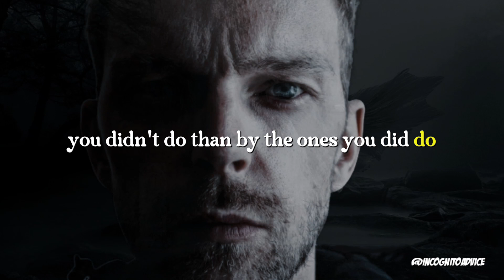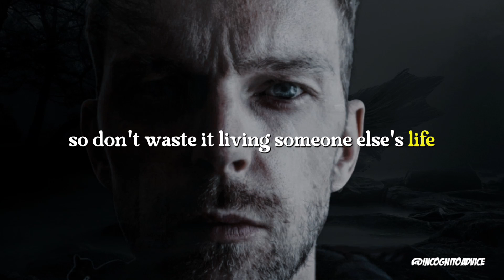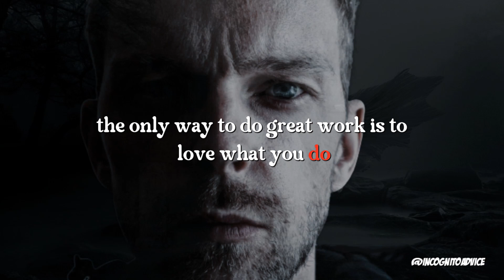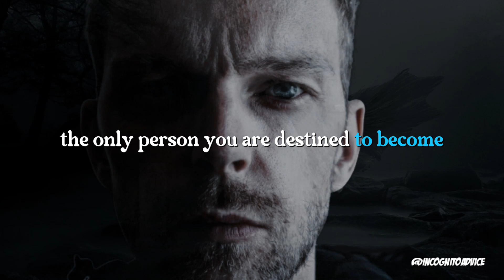50 Quotes to Live Without Regret ...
50 quotes to live without regret
100 quotes for life
quotes for tough times
quotes to live by
best quotation for life
motivational quotes to live by
200 quotes that changed my life
quote for the day
quote for the day motivational
inspirational quotes for life
famous sayings about life
motivational quotes for life
quotes on hard times
i've read 20000 quotes
best quotes to live by
quotes of my life
quotes for life lessons
most important quotes in life
quotes about life one line
philosopher quotes on life
quotable quotes about life
unique quotes on life
quotes for life reality
quotes kevin gates
wise words for life
wise sayings about life
100 quotes of life
100 quotes that will change your life
30 000 quotes
365 inspirational quotes about life lessons
life quotes to live by
daily motivational quotes for life
these lao tzu quotes are life-changing most inspirational quotes

50 quotes to live without regret
100 quotes for life
50 cent quotes on depression
50 cent words of wisdom
best quotes on hard work
quotes on hard work
important quotes for life
quotes on life lessons inspirational
wise quotes that will transform your life